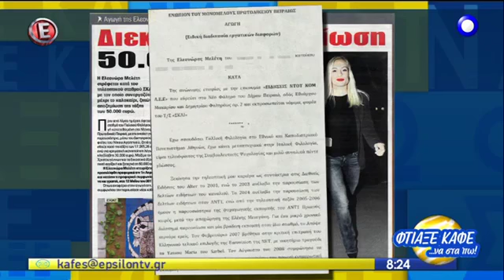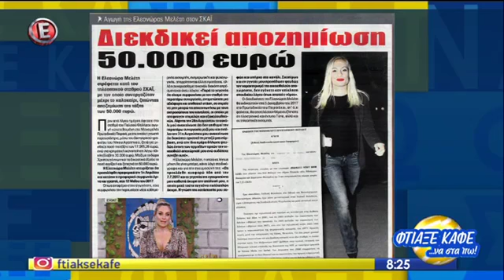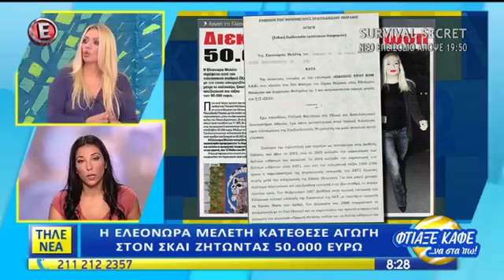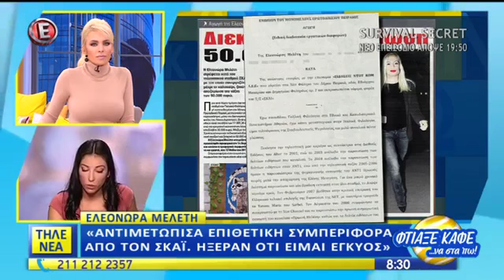Η ΕΛΕΟΝΩΡΑ ΜΕΛΕΤΗ ΖΗΤΑ 50.000 EYRO ΑΠΟ ΤΟ ΣΚΑΪ.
Η Ελεονώρα Μελέτη εμφανώς εκνευρισμένη από την απομάκρυνσή της από το τηλεοπτικό σταθμό ΣΚΑΪ, έστειλε εξώδικο στο σταθμό, γιατί όπως αναφέρει η ίδια την απέλυσαν ενώ ήταν έγκυος και σύμφωνα με το νόμο όταν υπάρχει συμβόλαιο και η παρουσιάστρια είναι έγκυος δεν έχουν δικαίωμα απόλυσης.